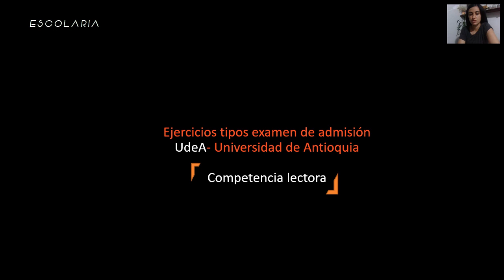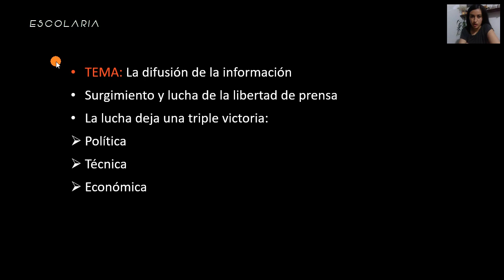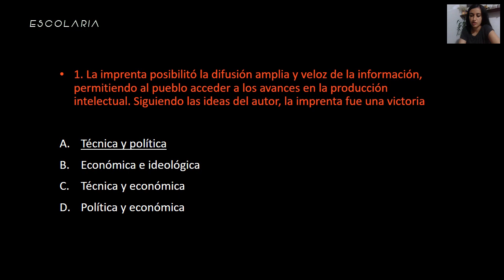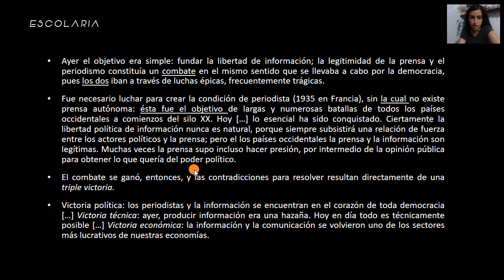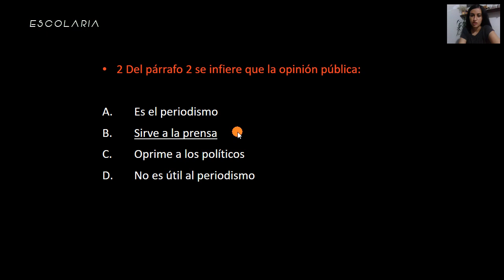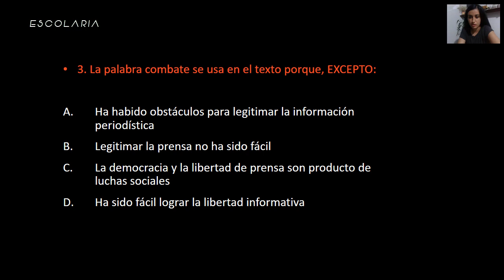Competencia Lectora CLAVES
En este vídeo encontrarás la solución de unos ejercicios de competencia lectora para el EXAMEN DE AMDISION DE LA UDEA, e los cuales se dan las claves principales para resolverlos.